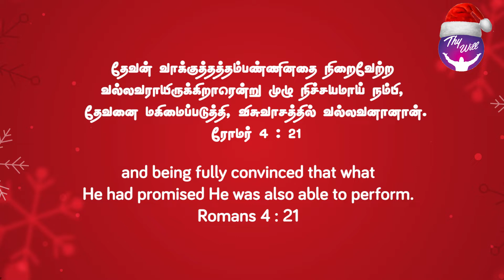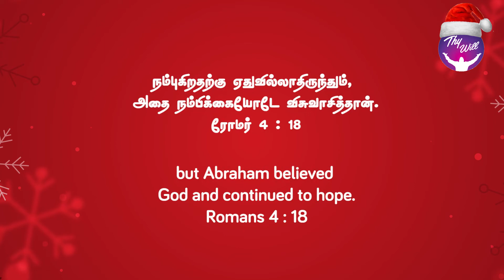Growing strong in Faith | விசுவாசத்தில் பலமாக வளருவோம் | God Morning | RBU Shyam Kumar